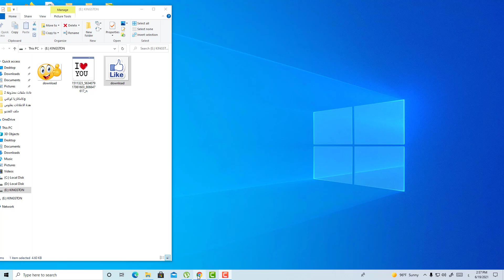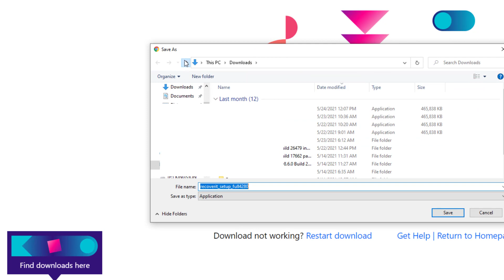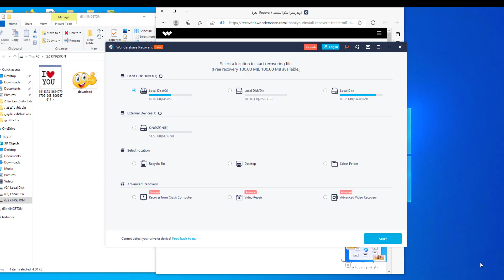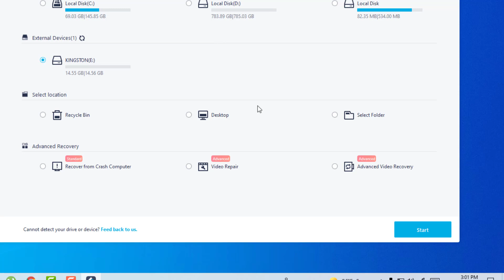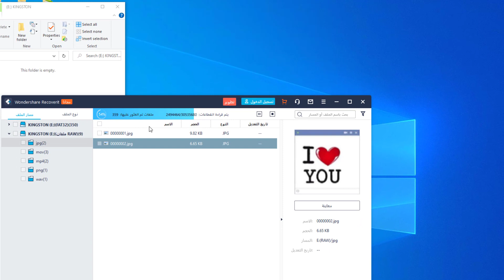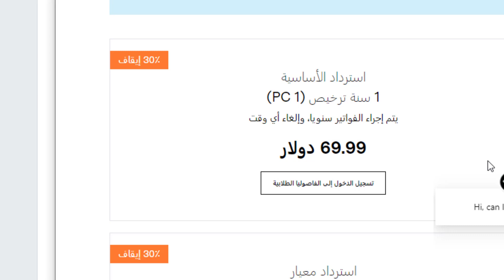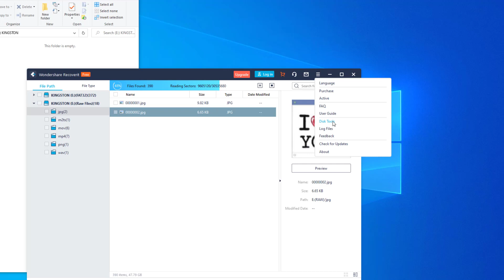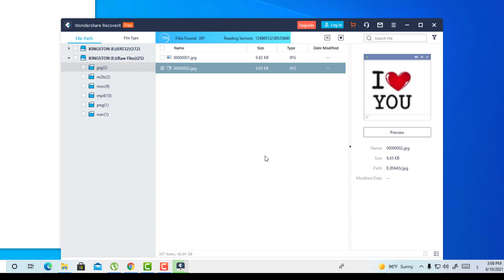استعادة جميع ملفاتى المحذوفة من الموبايل mobile حتى بعد الفورمات عن طريق recoverit لعام 2025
Recover all my deleted files from my mobile phone, even after formatting, using Recoverit in 2025